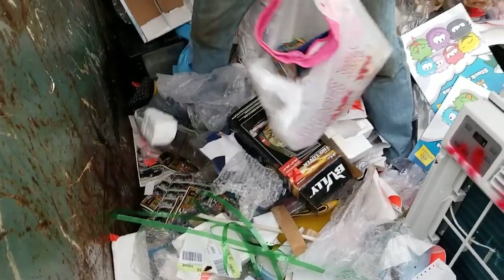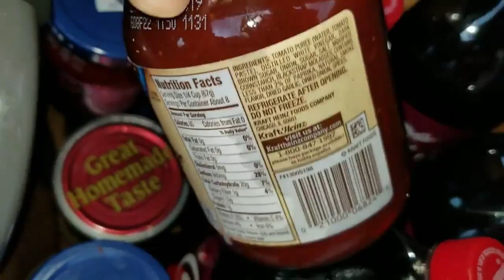Daddyman Scores Big in DUMPSTER DIVING~RESIST WASTE